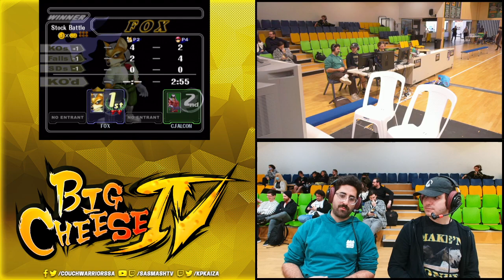Big Cheese 4 SSBM Pool Wave B Full Broadcast VOD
Streamed on 14/10/23 by Kaiza from Big Cheese 4, South Australia's Annual Smash & FGC Major @ St. Clair Recreation Centre, Woodville. Presented by CouchWarriors SA
Follow our streams: